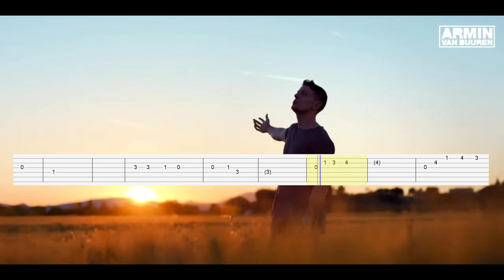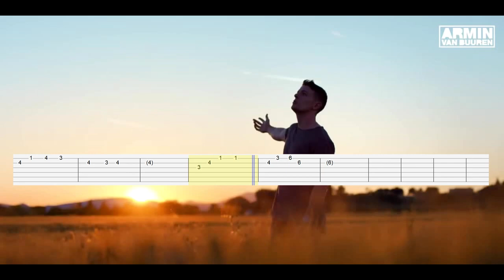Armin Van Buuren - Green Cape Sunset (Guitar Tab)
Artist: Armin Van Buuren
Song: Green Cape Sunset